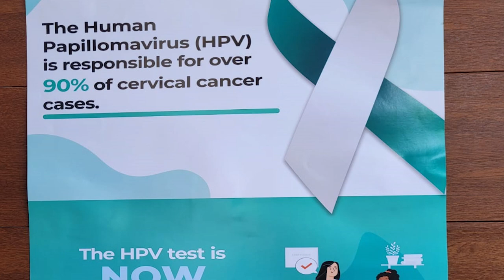The Belize Cancer Society is working to eliminate the HPV and Cervical Cancer | PT 3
Dr. Natalia Beer, the Ministry of Health’s Director of Maternal and Child Health, says that she is imploring parents to get themselves and their kids vaccinated to prevent cervical cancer.